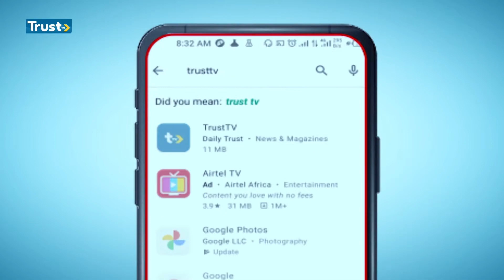Court Grants Igboho's aides Bail | TRUST TV